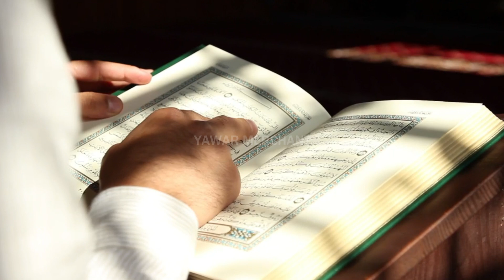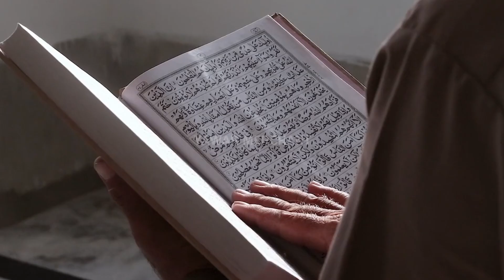Hazrat Ali as Se Sawal Part 14 | Nazar e Bad Ki Dua | Farman Imam Ali | Evil Eye | Yawar Merchant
Welcome To yawarmerchant Family.

The Incident of Question to Hazrat Ali (AS) Part 14

A person Question Hazrat Imam Ali (as) What is this evil eye?